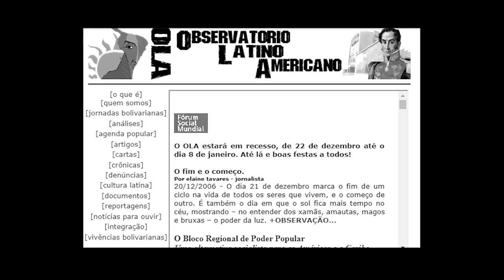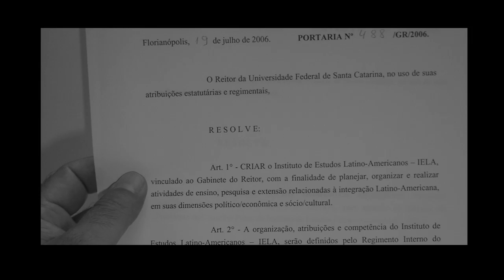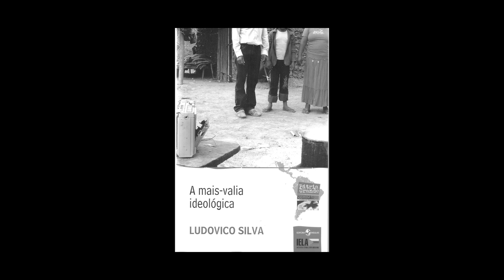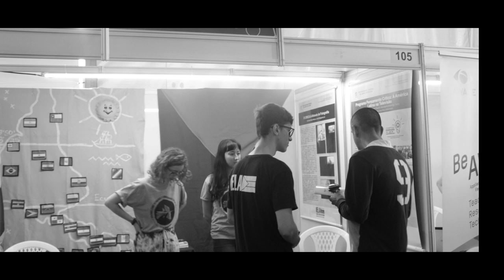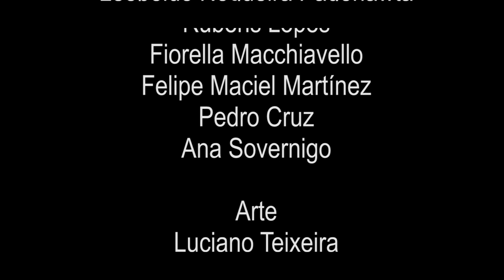IELA 15 anos - América Latina em foco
Documentário sobre os 15 anos de atividades do Instituto de Estudos Latino-Americanos.